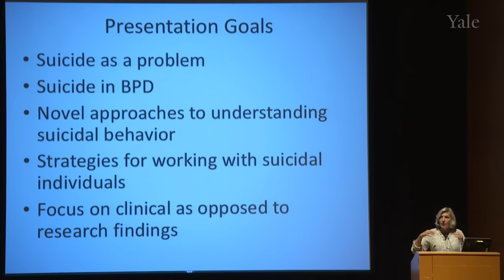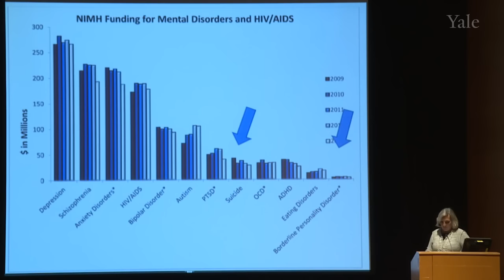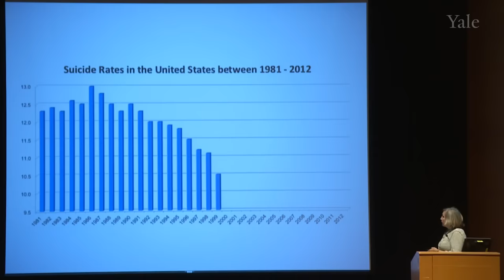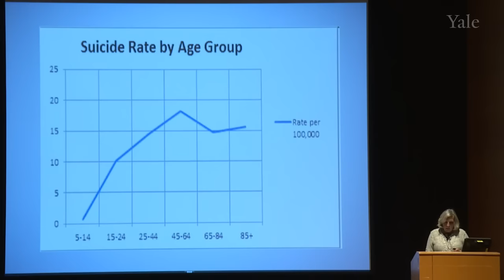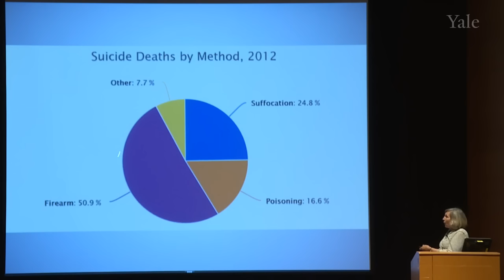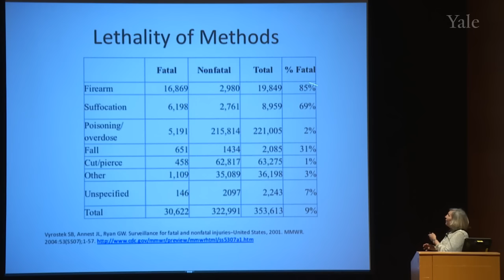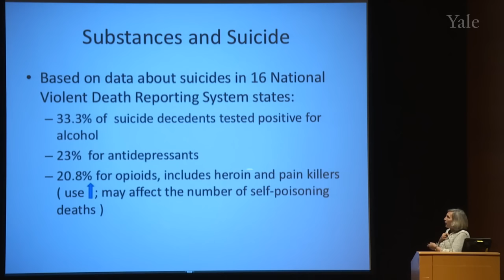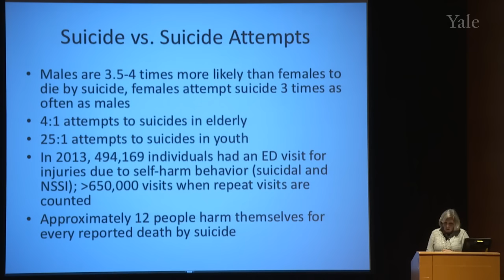Barbara Stanley, Ph.D., “Suicidal Behavior in Borderline Personality Disorder”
Barbara Stanley, PhD, is Professor of Clinical Psychology in the Department of Psychiatry at Columbia University College of Physicians & Surgeons and a Research Scientist at the New York State Psychiatric Institute. She is also the Director of the Suicide Prevention Training, Implementation and Evaluation Program at New York State Psychiatric Institute where she develops training programs on suicide prevention for the New York State Department of Mental Health. Dr. Stanley is the principal investigator on several NIMH, DoD and foundation grants investigating clinical and neurobiological factors and intervention strategies related to suicidal behavior, self injury and borderline personality disorder. She is also conducting a project in the VA to develop and evaluate an intervention for treating and following suicidal Veterans in Emergency Departments and urgent care settings and post-discharge. She is the author of more than 200 publications and serves as editor-in-chief of the Archives of Suicide Research, serves on the editorial board for several journals and was a member of the Adult Psychopathology and Disorders of Aging NIH CSR study section. With her colleague, Dr. Gregory Brown, she developed the Safety Planning Intervention that is used throughout the VA and on crisis hotlines across the United States. She is a fellow of Division 12, Society of Clinical Psychology, of the American Psychological Association, a fellow of the International Academy of Suicide Research, is the former chair of the American Psychological Association's Committee on Human Research and on the Scientific Advisory Board of the American Foundation for Suicide Prevention. She has received numerous awards including the research award from the American Foundation for Suicide Prevention and the Suicide Prevention Council of New York.

The 12th annual Yale NEA-BPD conference addressed advances in assessment and treatment of individuals with Borderline Personality Disorder who struggle with suicidality, as well as resources for providers working with suicidal individuals. The conference addressed assessment and interventions aimed at individuals and families, as well as consumer and family member perspectives.

Our Yale NEA-BPD Conferences are aimed at mental health professionals, training clinicians and researchers, as well as consumers and their family members. Presentations are designed to make cutting edge research and practice accessible to both professionals and lay audience members.  Ample time is provided for questions from the audience throughout the conference day.